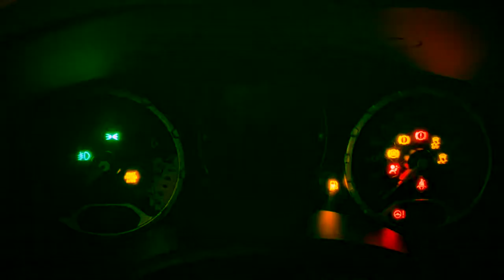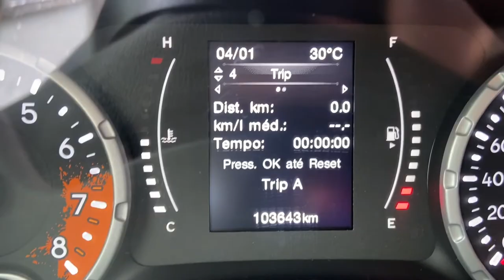Jeep Renegade anda bem na chuva? - Mundo das SUVs